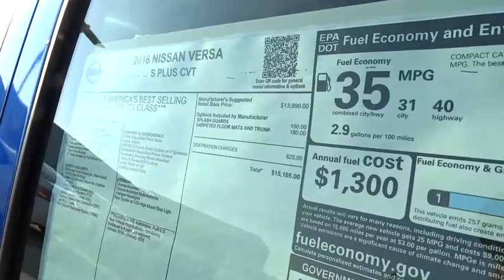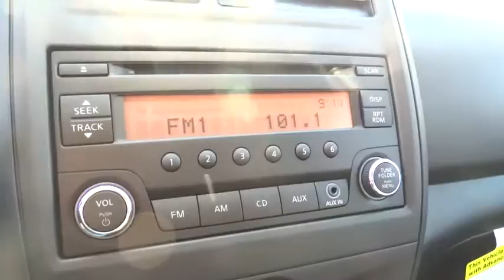2016 Nissan Versa San Antonio, Austin, Houston, New Braunfels, Helotes, TX N60063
2016 Nissan Versa
2016 Nissan Versa 1.6 S - Stock#: N60063 - VIN#: 3N1CN7AP5GL817502

Gunn Nissan
12838 San Predro

SAVE AT THE PUMP!!! 35 MPG Hwy. Safety equipment includes: ABS, Traction control, Curtain airbags, Passenger Airbag, Stability control...Other features include: Bluetooth, Auto, Air conditioning, Audio controls on steering wheel, 1.6 liter inline 4 cylinder DOHC engine...